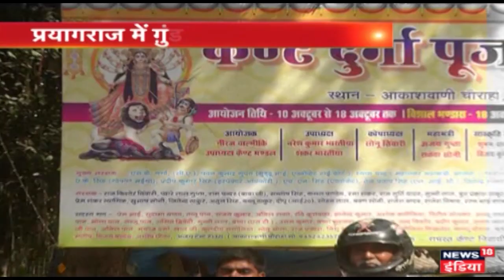Prayagraj : दुर्गा पंडाल में सरेआम हुआ नीरज का कत्ल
प्रायगराज तो हो गया लेकिन गुंडाराज  भी जारी है। दुर्गा पंडाल में सरेआम हुआ नीरज का कत्ल।